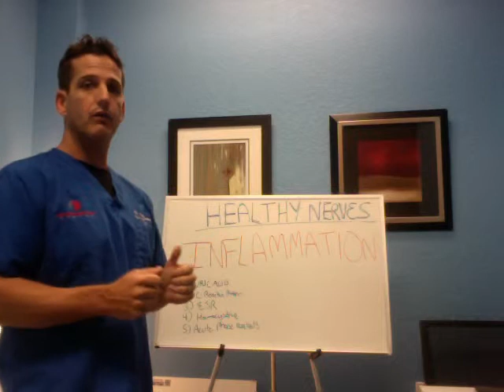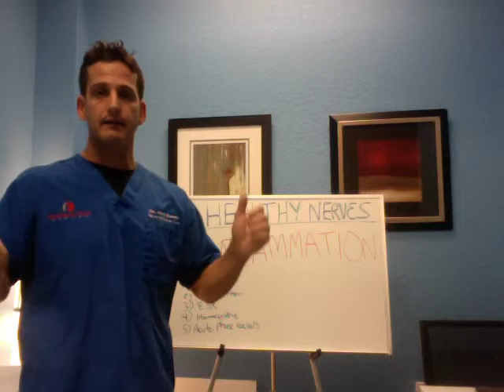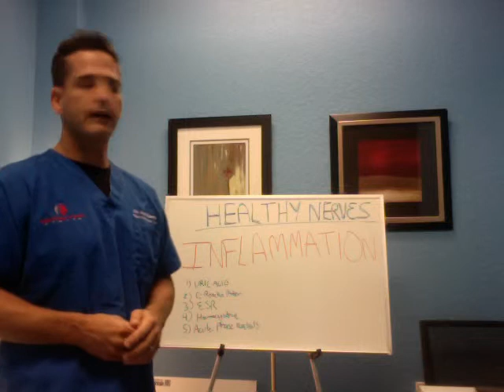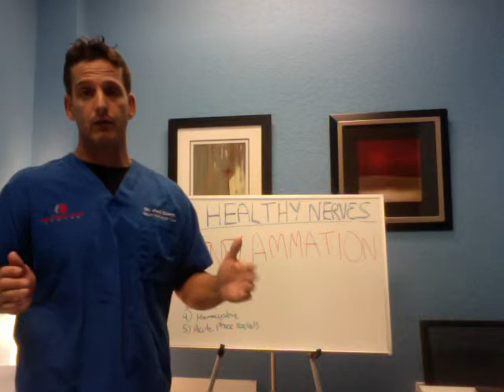Peripheral Neuropathy Success Secret: Inflammation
Numbness, tingling, burning, pins and needles into the hands and feet, all describe a peripheral neuropathy problem. A common underlying theme is the fact that you have rampant inflammation in your body. The root word of inflammation means to ignite. With nerves ignited, peripheral neuropathy ensues. Learn how functional medicine can address inflammation naturally.